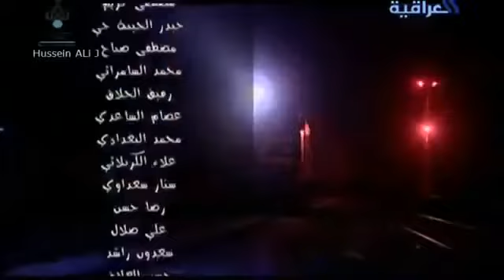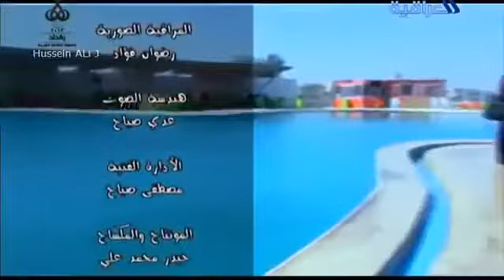مسلسل تيتي جابي القطار الحلقة 1